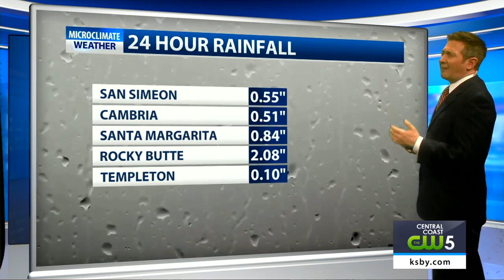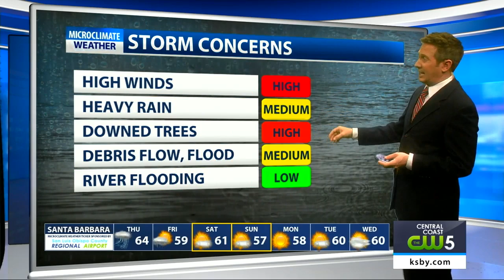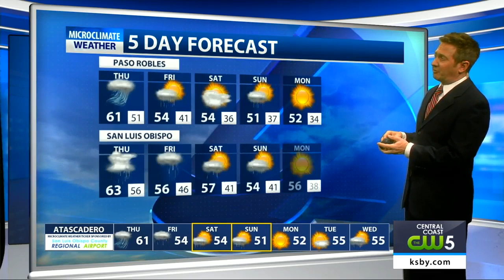Rani pace and coverage picks up again Thursday morning